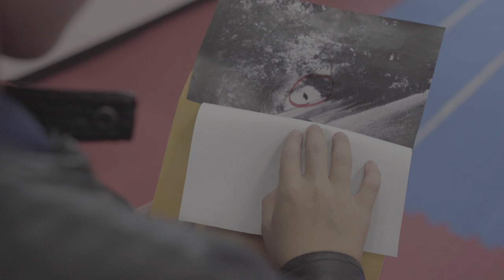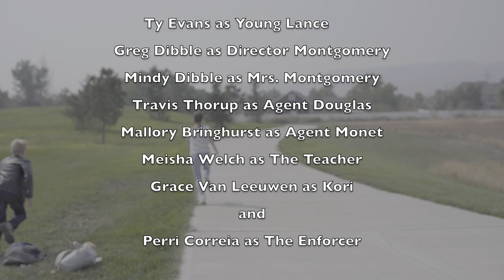A Short Story | Premature | Coping With Normal Web Series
In what kind of world would a young boy become a secret agent? Meet Lance Montgomery, raised to be the youngest agent, by his father. In a world where abnormalities exist there must be individuals trained to keep the balance. At Oasis, a school for gifted students, there is more than meets the eye. Who is it that we are fighting for. With a loving mother Lance works, at this young age, to find a balance in how he proceeds in life.

*All material is subject to Copyright and may only be used with written consent.

Screenplay written and adapted by: Jon Cooper

Produced by: Imagination Required Studios
Directed by: James Cooper
Director of Photography: Jon Cooper

CAST
Young Lance: Ty Evans
Mr. Montgomery: Greg Dibble
Mrs. Montgomery: Mindy Dibble
Agent Douglas: Travis Thorup
Agent Monet: Mallory Bringhurst
Teacher (Ms.Troy) : Meisha Welch
Kori: Grace VanLeewen
The Enforcer: Perri Correla
Small Appearance by Lance played by Sam Cooper